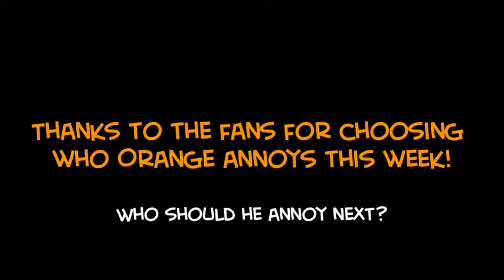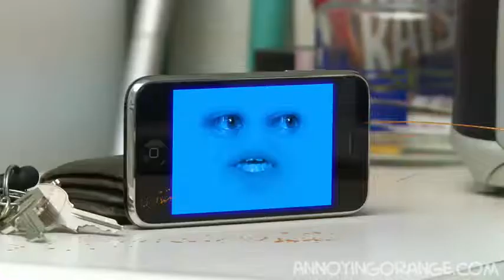Annyoing Orange - Autotuned